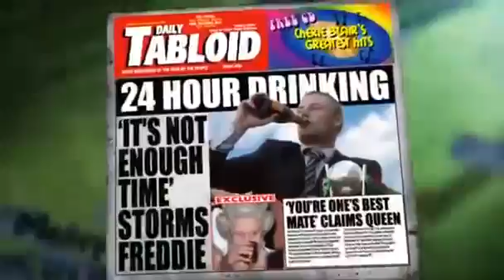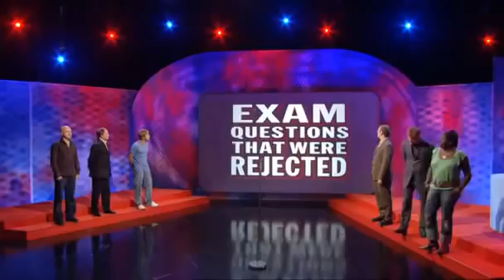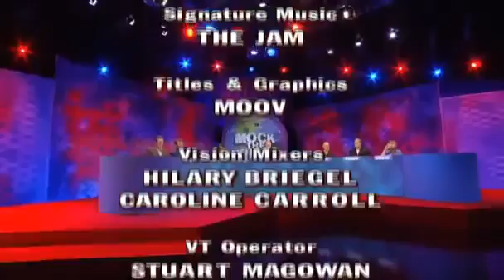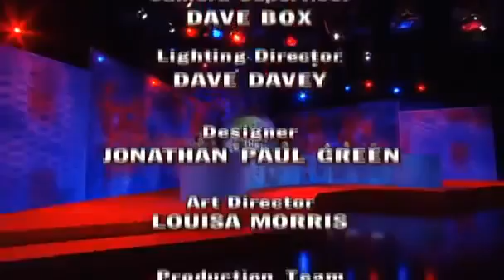Mock The Week S3E1 Aired 14 SEP 2006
Russell Howard and Clive Anderson make their first appearances on the show with new team captain Andy Parsons. Gina Yashere joins Hugh and Frankie's team.